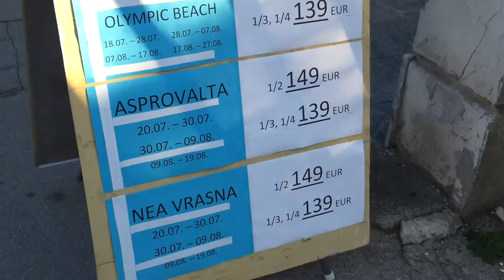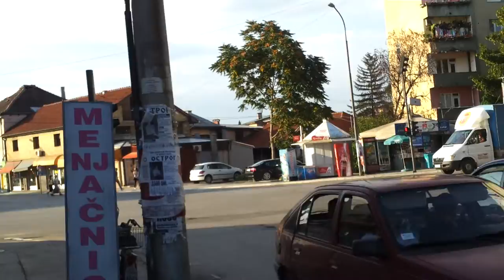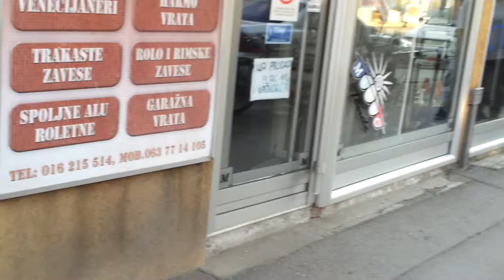2015-07-02 Vardagsliv i Leskovac sommaren 2015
Vardagslivet en tidig kväll. Hur folk lever sina liv i Leskovac i juli 2015.

Priserna som syns i skyltfönstrena, tar du bort en nolla på, för att veta vad det kostar i svenska kronor.

Leskovac är beläget i hjärtat av en 50 km avlång, coh 45 km bred dalgång.

Leskovac är en småstad i hjärtat av forna Jugoslavien, nuvarande Serbien med 60.000 invånare. Staden kom att bli del av Serbien efter "Treaty of Berlin in 1878". Desförinnan hörde Leskovac till det Ottamanska imperiet under ca 500 år. Staden var under slutet av 1800-talet känd som ""Little Manchester" på grund av sin textil-industri.

Under 2:a världskriget var Leskovac ockuperat av nazi-Tyskland. Under nazisternas tillbakadragande vid slutet av 2:a världskriget blev city-kärnan söndersmulad av brittiska bombplan, för att komma åt nazisternas reträtt.

När jag var på besök i Leskovac som barn, under det tidiga 1970-talet så var det betydligt finare och vackrare här. Detta var innan kriget 1999.